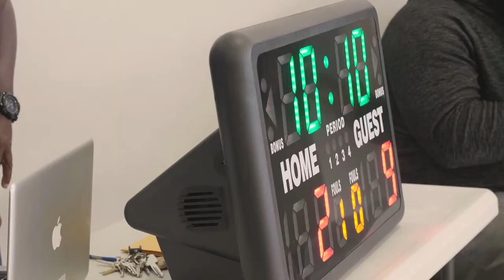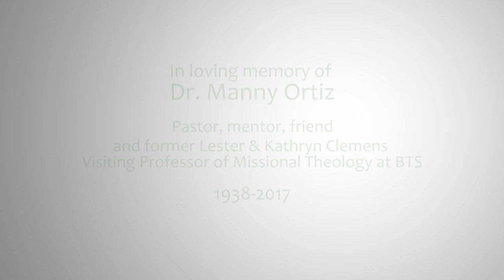BTS Alum Spotlight: Rob Whitmire (full)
BTS Alum Pastor Rob Whitmire shares the fuller story of what God is doing through Timoteo Sports and through Grace and Peace Community Fellowship in the city of Philadelphia.